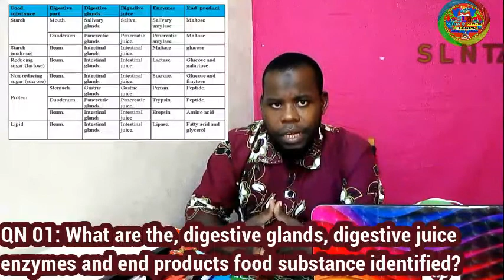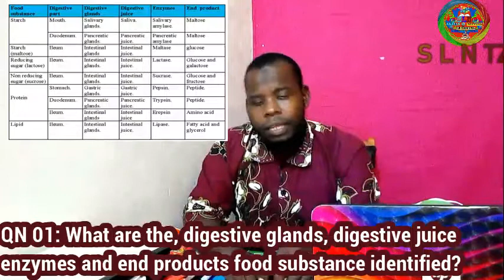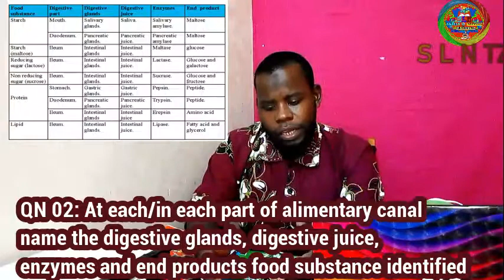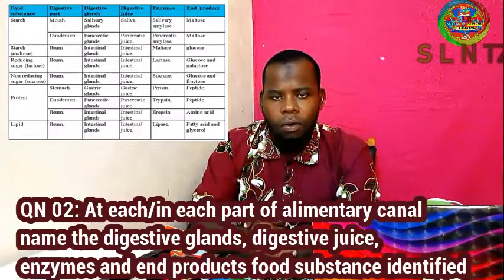HOW TO ANSWER THESE TWO IMPORTANT BIOLOGY PRACTICAL QUESTIONS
Through this lesson I believe you have learned How to answer these two questions for biology Practical and you have understand much